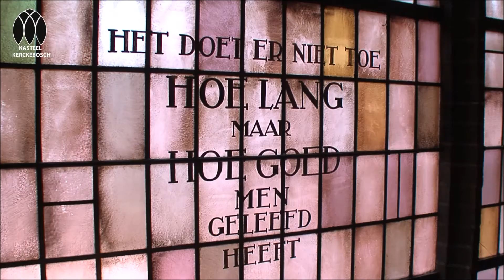Kasteel Kerckebosch | Crowdfunding | Investeren | 7,5% rente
Crowdfunding video pitch voor Kasteel Kerckebosch, gepubliceerd op de website van Collin Crowdfund. Kasteel Kerckebosch zoekt financiering via crowdfunding van 200.000 euro. De looptijd van de lening is 4 jaar met een leningrente van 7,5%.